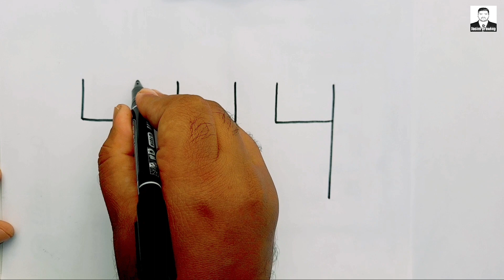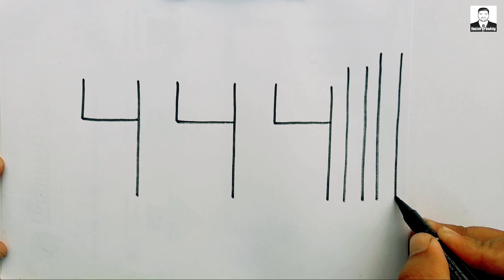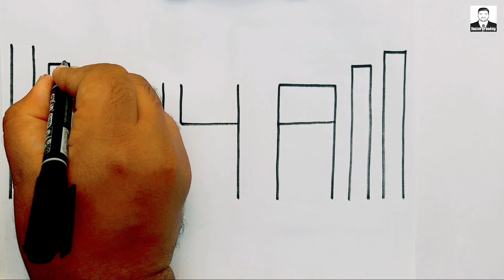How to Draw Taj Mahal from 444 number very easy art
today I am Drawing how to Draw Taj Mahal step by step doodle art on paper for kids learning Drawing for kids